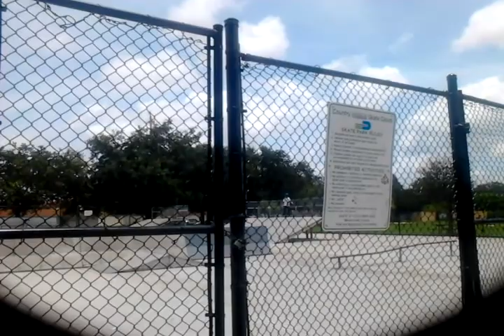Day at the skatepark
Hi guys! This video is me at the skatepark! I'm sorry I don't have good skills. I'm a beginner!